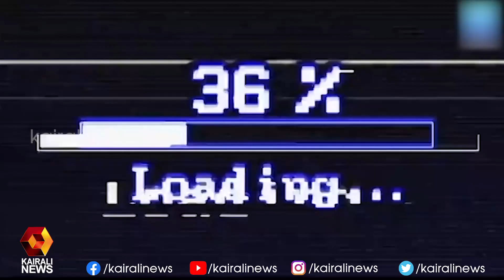ജോൺ ബ്രിട്ടാസ് എംപി ഉൾപ്പെടെയുള്ളവർ നൽകിയ ഹർജി സുപ്രീംകോടതി അടുത്തയാഴ്ച്ച പരിഗണിക്കും | Kairali News